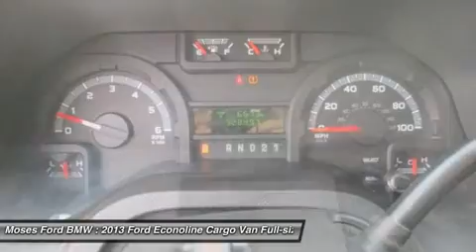2013 FORD ECONOLINE CARGO VAN Saint Albans, WV PT7016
2013 FORD ECONOLINE CARGO VAN Saint Albans, WV
Stock# PT7016

Looking for the right car? Today could be your lucky day. With 32849 miles, this Oxford White, 2013 Ford Econoline Cargo Van equipped with Automatic transmission could be yours. Request more information and set up a test drive right away.